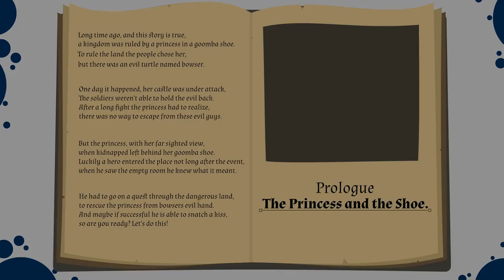Tips, Tricks and Ideas with Goomba Shoes in Super Mario Maker or “The Shoe Princess”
Goomba shoes are fantastic Super Mario Maker items. Not only can they be used to create horrific Super Mario Maker boss fights, but they can be piloted by Mario as well! In this video we will not only discuss tips tricks and ideas with goomba shoes in Super Mario Maker, but take a look on an old tale as well. The tale about the princess and the shoe!

"Adventure Meme", “Overworld”, “Master of the Feast”, “March of the Spoons”, “Alchemist Tower”, “The Show Must Be Go”, “Our Story Begins”,